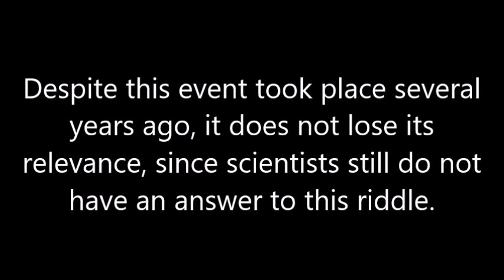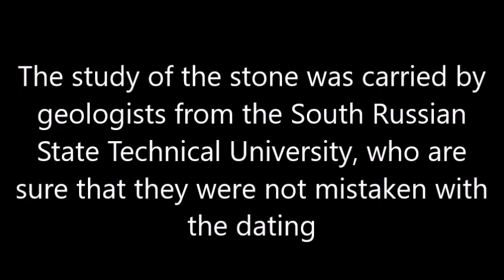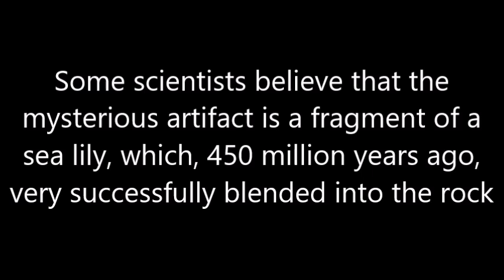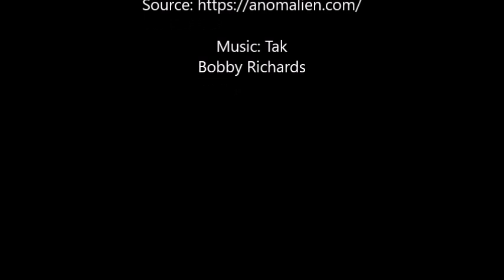This Mysterious 'Microchip' Was Discovered In A 250 Million Years Old Stone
Near the town of Labinsk, Russia on the Khodz River, a local resident Viktor Morozov discovered a strange stone in which an incomprehensible walled-up object can be seen, suspiciously resembling a microchip, reports esoreiter.ru.